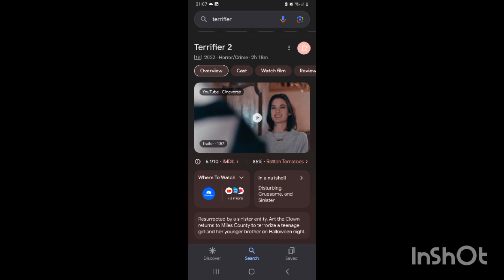Terrifier 2 Is Gruesome: Film Review